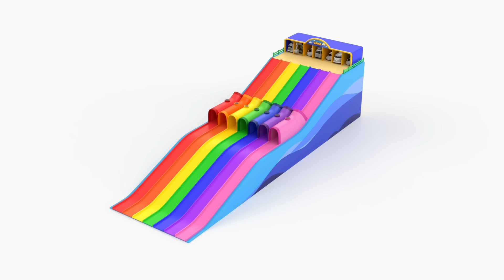꼬모 | 빙글빙글 스위치 미니카 | 누리과정 | 의사소통 | 말하기 듣기 | 영어단어 배우기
[토닥토닥 꼬모] 채널에 오신 것을 환영합니다!
우리는 놀이와 교육을 결합한 에듀테인먼트 콘텐츠 브랜드입니다.
전문가들과 함께 개발한 우수한 콘텐츠를 통해 언어학습, 과학탐구, 수학놀이, 감성교육 등 다양한 분야의 유아교육을 제공합니다.
우리의 목표는 아이들의 상상력과 창의력을 키워주며, 배우는 즐거움을 선물하는 것입니다.
오늘도 [토닥토닥 꼬모] 채널과 함께 유익하고 즐거운 시간을 보내세요!